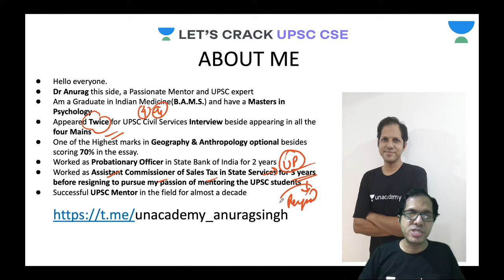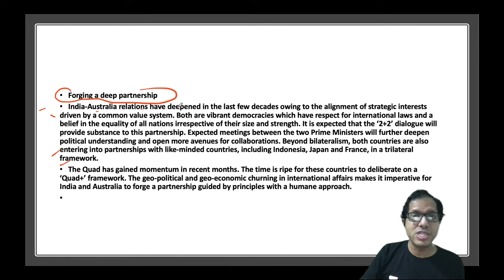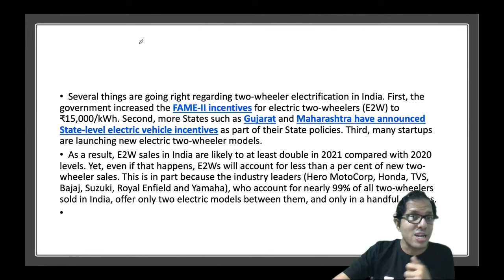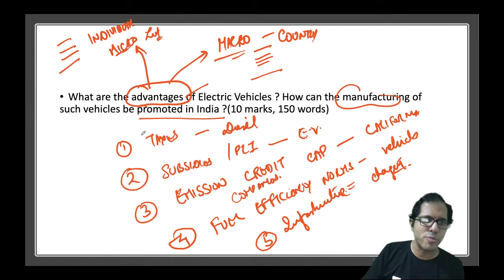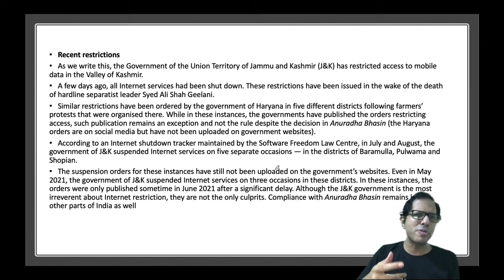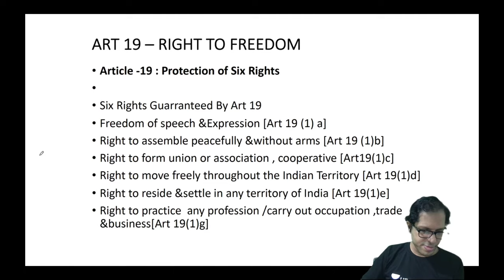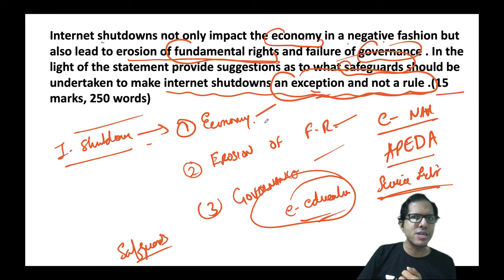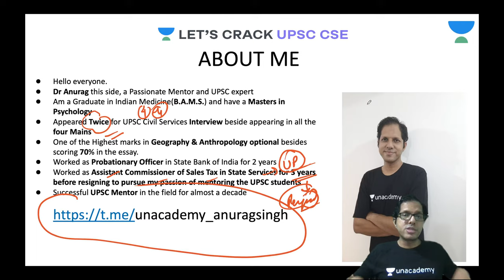Daily Current Affairs Editorial Analysis | 15 Sep 2021 | Crack UPSC CSE/IAS 2021 | Anurag Singh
In this video lecture, Anurag Singh brings you Daily Current Affairs Editorial Analysis for UPSC CSE/IAS 2021. The aspirants are advised to watch the entire video lecture for a better understanding to crack IAS Prelims 2021.

Welcome to The Concept Channel, your one-stop solution for all UPSC Exams. India’s Top Educators will be teaching you daily on this channel. We will cover the entire syllabus, strategy, updates, and notifications which will help you to crack the UPSC CSE exams.

Unacademy Learner App Benefits:
1. Learn from your favorite Educator
2. Dedicated DOUBT sessions
3. One Subscription, Unlimited Access
4. Real-time interaction with Educators
5. You can ask doubts in live class
6. Limited students
7. Download the videos & watch offline

Get the UPSC-CSE GS Iconic Advantage:
1. Personal Coach
2. Study Planner & Bi-weekly Reviews
3. Dedicated Doubt Clearing Space
4. Personalized Test Analysis
5. Study Booster Sessions
6. Preparatory Study Material
7. All the Unacademy Subscription Benefits